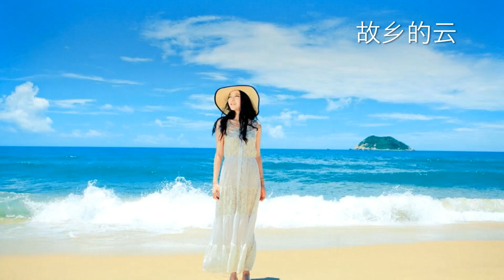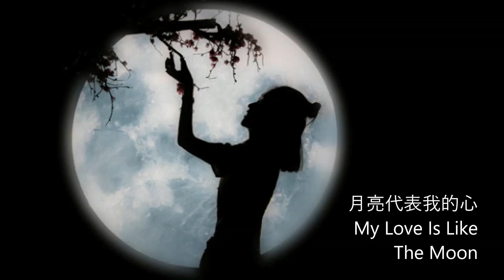梦之旅专辑《梦之旅组合精选集 （2）》演唱： 夢之旅合唱組合；美国国际广播公司制作。